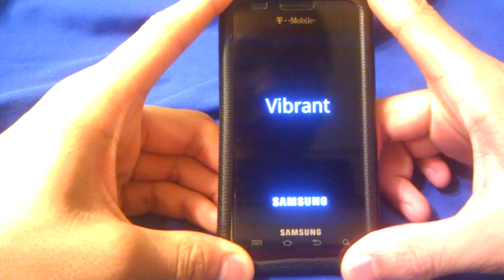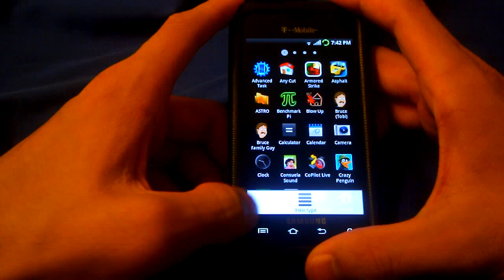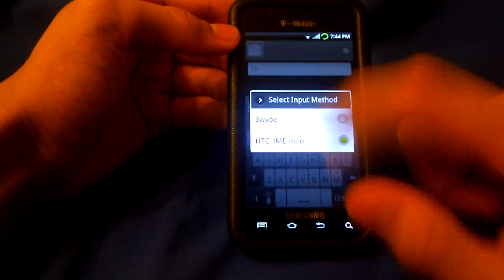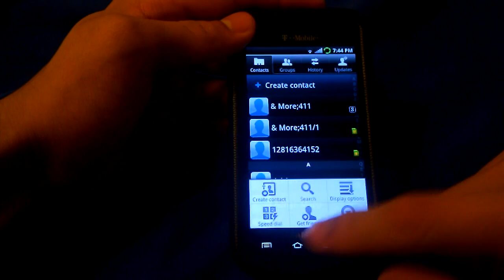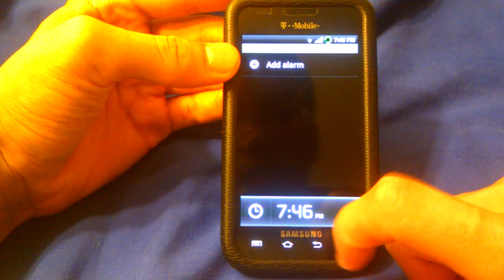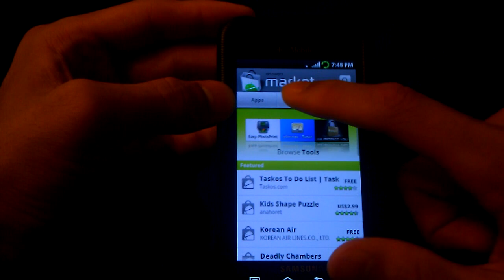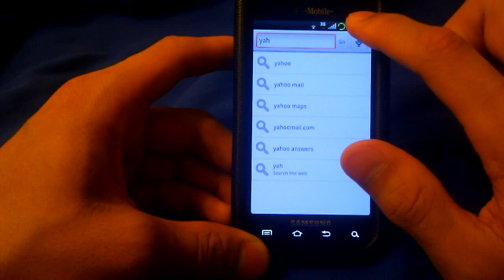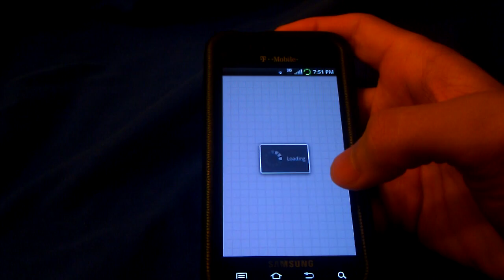Samsung Galaxy S Vibrant Rooted with Eugene373 Frankin-Vibrant Update1 ROM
Basics of the ROM
Android 2.1 base with touchwiz heavily tweaked
GPS fix
alphabetical order of the apps instead of jumbled up
Tweaked camera